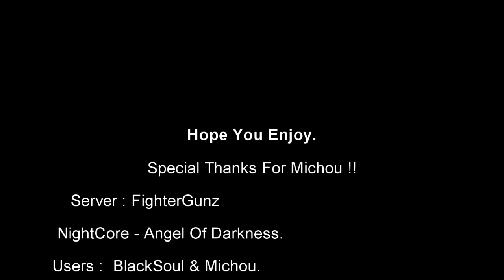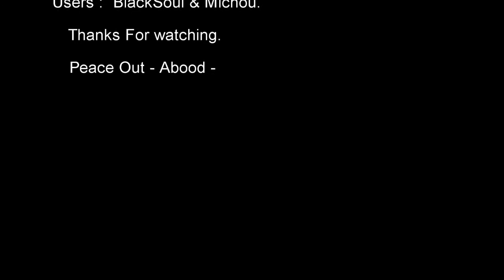SkillFutureMap - BlackSoul & Michou + Dash [HD].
Hello Everyone.
So here a video with michou on fightergunz !.
Special thanks for Michou for being a great part of the video.
Server : FighterGunz.
Song : Night Core - Angel Of Darkness.
Users : BlackSoul ( Admin ) - Michou ( GM ).
peace Out ~ .